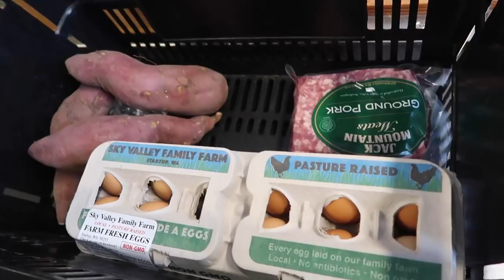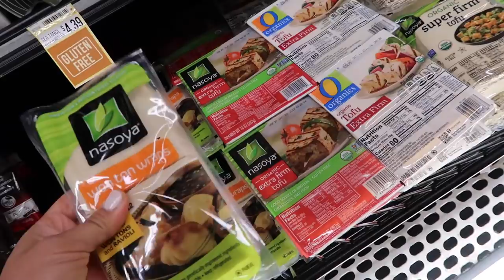SHE WAS COMPLETELY SHOCKED! - ItsJudysLife Vlogs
Let's try this lumpia ASMR cooking once more! We go veggie and fruit picking at my friend's garden, and have a delicious Korean BBQ dinner at home. Don't forget to "thumbs up" if you enjoy the vlogs!

Judy's Links

Benji's Links

Vlog Camera We Use:

Blendtec Blender